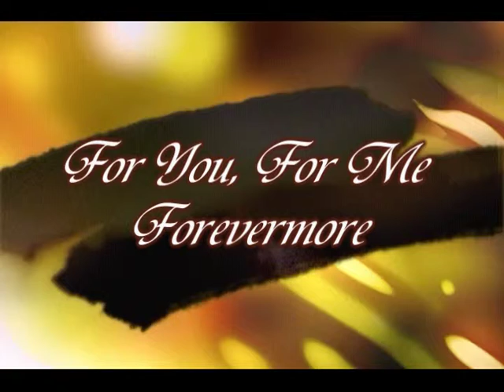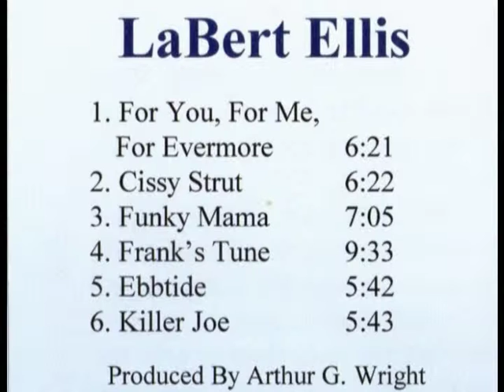LaBert Ellis-For You For Me Forevermore.mpg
Straight ahead jazz composition of a great standard. LaBert swings right into the melody and right into a plethra of sounds showing his mastery of the B3.